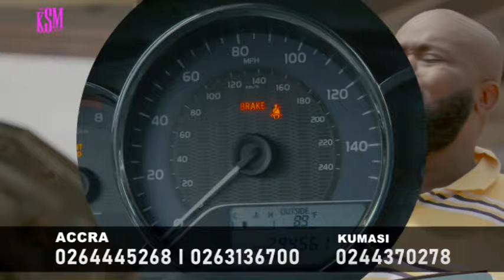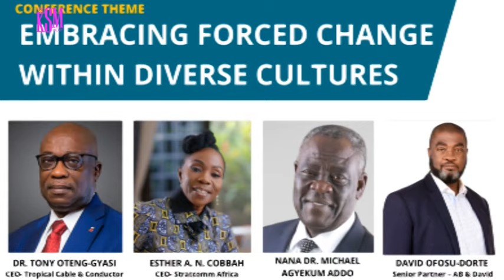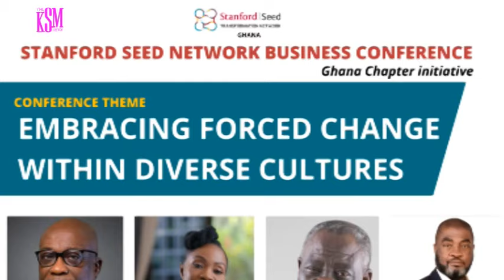KSM Show- Meet the Dynamic Entrepreneur Behind ERATA MOTORS AND HOTEL, Eddie Kusi Ankomah |Part 1